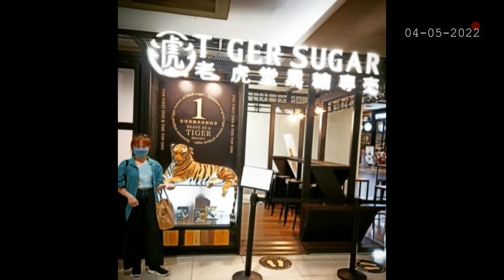ice cream chillin' at SM CITY CEBU (04-05-2022)